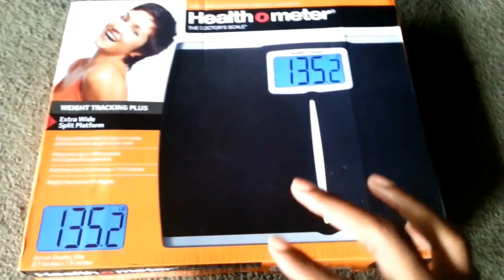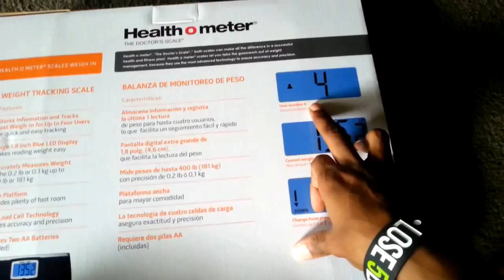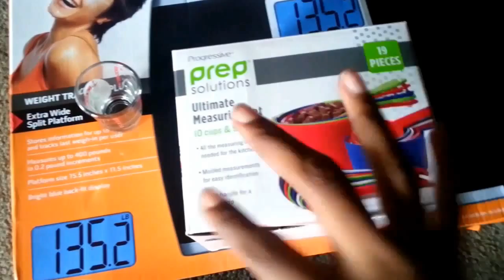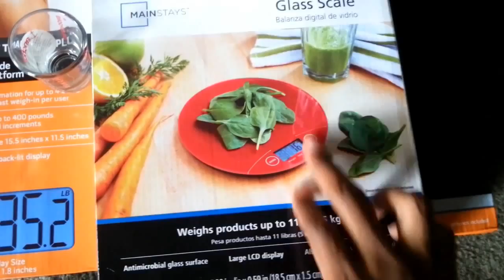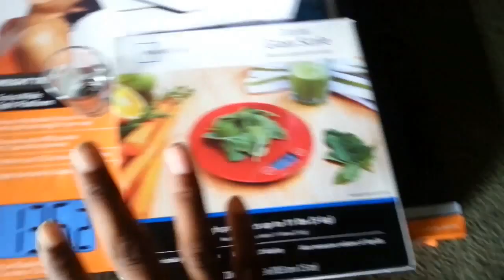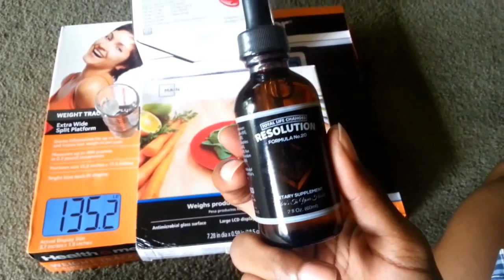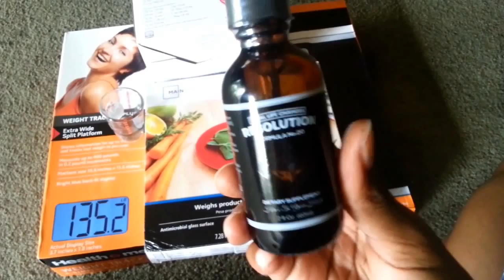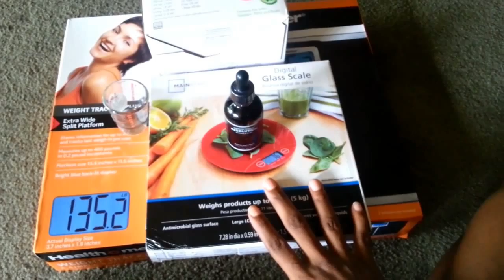Total Life Changes Resolution. What You NEED before You start!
In this video I carefully go through everything that you will need prior to starting your Iaso Resolution journey to make your experience as effective and easy as possible. Watch. Learn. Like. Share. Enjoy! I appreciate every last one of you who view this and share it. I hope it helps and Best wishes on your decision to join the Resolution Movement! ~Smgmiami